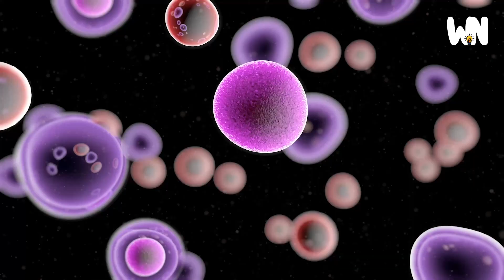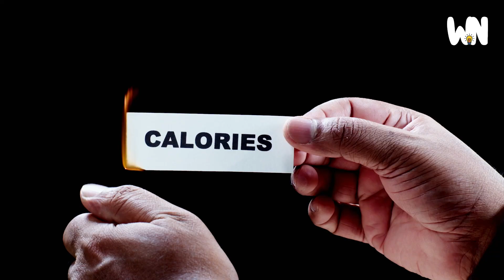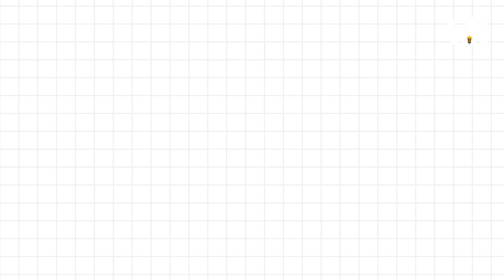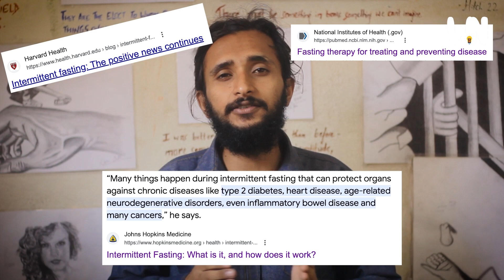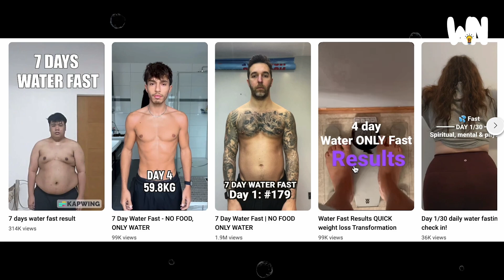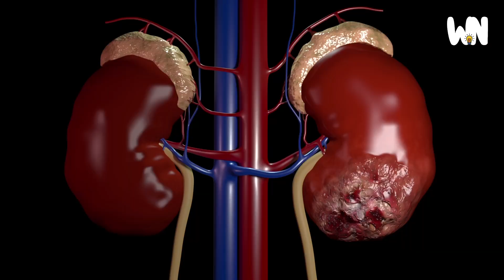The dark sides of fasting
It beggars belief that someone could go on living for half a century without eating. Or drinking. But Yogananda Paramhamsa claimed that he saw such a person. And her name was Giri Bala-a yogini in her own right. It is believed that after a throng of soul-sinking rebukes she got from her mother and her in-laws for her compulsiveness to binge, she thought she'd do away from food altogether.

But she bettered her aspirations. She practiced breatharianism- a way to derive energy out of sunlight, wind, and other forces of the universe without the consumption of food or water. Or so it is believed. I don't quite know what to make of such claims. Extraordinary claims demand extraordinary evidence but a case as curious as that of Giri Bala has none. So does one look at such a claim with piety for and subservience towards yogic practices? I don't know.

On the other hand, there are people such as Linda Hazzard who have killed patients as she resorted to fasting as a way of curing diseases of the people who sought professional help with her for their ailments. [If you could do away with the body itself, the ailment goes with it too. Pretty neat!!] She acquired a rather peculiar moniker of being a "Starvation Doctor" and was believed to have been running a "starvation ward".

I completely second the thoughts of Sadhguru when he says that people, especially in the cities (and the most advanced ones, I might add) have been eating much more than they should. After all, round bellies are the new norm. Even when I was at school, people who'd put on quite a bit of weight would be quietly encouraged to add more with euphemisms such as "(S)he isn't fat. (S)he's healthy".

There's no shame to the word "fat". Words derive meanings from the contexts they are used in. And I am afraid if we are to say people who've eaten too much, put on extra pounds by eating too much are healthy, we're implying that people who have maintained a standard body mass index with proper diets and exercise routines are somehow unhealthy. This is messing with my beloved English language- something that I won't put up with.

In a world where people are looking for "instant" results in order to get slim, we hear more and more people having eating disorders after trying to fast too much (in stark contrast to another of eating disorder of "binging"), and in unhealthy ways. Fad diets are on the rise and people are found taking extreme liberties with their bodies by subjugating it to water-fasts it in order to shed some pounds as soon as possible. This can be quite dangerous.

What the dangers are have been explained beautifully by Supriya Bhattarai (a clinical nutritionist) here, and Pokhrel Diwas, who, I still can't believe became a practitioner of the art of breatharianism for 3 days!!

About Us :
The two men who are at the forefront of WiseDumb podcasts are Karan Bhatta and Rupesh Sah who are researchers, educators and media personalities. You can reach out to them for a collaboration: